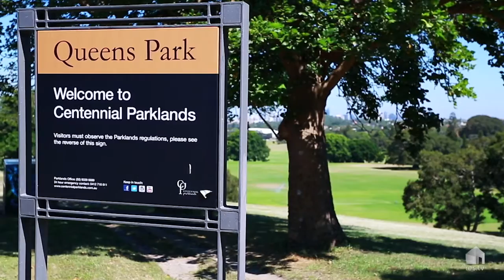Queens Park, 4/37a Bourke Street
4/37a Bourke Street  Queens Park NSW

Marketed by:
Ray White Paddington
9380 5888